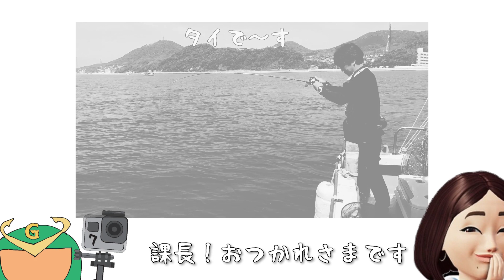［2023響灘沖イカメタル］ 年間目標「イカを釣りまくる」にふさわしい今季開幕劇でございます！ with PROGRE メタリカエンペラー＆ライブスッテクジラー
プログレンジャーピンクのみなみんの年間目標
「イカを釣りまくる」

そして、ついにイカメタルシーズンの到来です！
レンジャーが誇るイカ姫の独断場！
PROGREメタリカエンペラーとライブスッテクジラーを駆使して
釣  り  ま  く  る  !  !  !  !

今回は、PROGREオフィシャルパートナーかっしんさんの
お誘いで北九州発の宝生丸さんに搭乗でーす！